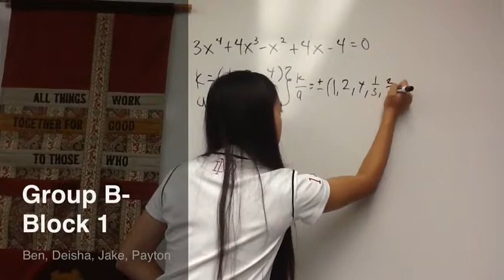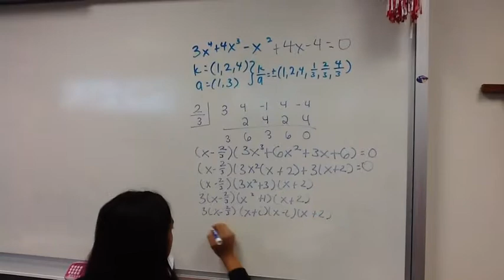Chapter 8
Group B-Block 1
Deisha Bareng, Payton Chang, Jake Ruegger, Ben Teitscheid